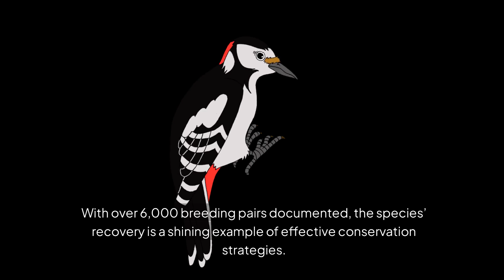2024 Heart Warming Conservation Success Stories!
In 2024, amidst environmental challenges, we witnessed remarkable conservation victories that highlighted Nature's resilience. From marine recoveries to forest reing, these triumphs illustrate the power of science, policy, and determination working together. This video delves into ten groundbreaking achievements from the year.